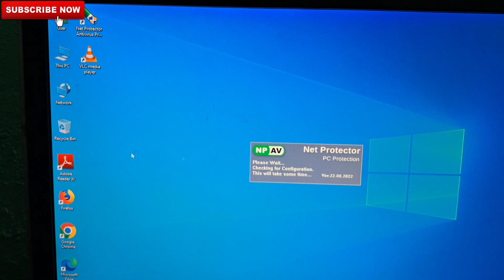old computer ko new kese kre | dual core se ci5 pc kese bnaye in hindi 2024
NEW DESKTOP KESE BNAYE, ASAN TARIKA IN HINDI FULL DETAIL 2024
new desktop kese bnaye,
laptop me new desktop kaise banaye,
pc me new desktop kaise banaye,
how to make a new desktop on windows 10,
how to create a new desktop on windows 10,
laptop ko desktop kaise banaye,
desktop kaise set kare,
how to create new desktop in laptop,
pc me youtube desktop kaise kare,
how to open new desktop in laptop,
desktop kaise chalaye,
desktop kaise on kare,
laptop me desktop mode kaise kare,
creating a new desktop in windows 10,
how to change setting in free fire pc,
how to make new desktop,
new desktop in windows 10,
pc ko desktop par kaise laye,
pc ko desktop par kaise laen,
how to add new desktop on windows 10,
website ko desktop kaise banaye,
where is desktop in computer,
how to create new desktop in windows 7,
pc ko new kaise kare,
old pc ko new kaise banaye,
how to create a new desktop in windows 10,
apne youtube ko desktop kaise banaye,
new computer ka setup kaise kare,
youtube ko desktop kaise kare,
set up new desktop computer,
3 screen computer setup,
how to set up new desktop computer,
how to open new desktop in windows 7,
new desktop windows 7,
desktop screen lock for computer
pc ko upgrade kese kre,
pc ko upgrade kaise kare,
pc ko upgrade kaise karen,
apne purane pc ko upgrade kaise kare,
old pc ko upgrade kaise karen,
old pc ko upgrade kaise kare,
how to upgrade a pc to a gaming pc,
computer ko update kaise band kare,
pc computer ko update kaise kare,
pc ko kaise connect kare mobile se,
computer upgrade kaise kare,
pc upgrade kaise kare,
dpc ke baad kya kare,
how dpc is done,
pc ko kaise fast kare,
pc ko kaise format kare,
how to upgrade your pc to a gaming pc,
how to upgrade your pc free,
hp pc ko update kaise kare,
how to upgrade a hp pc,
how to upgrade hp laptop ssd,
old pc ko upgrade kre,
old computer ko new kaise kre,
how to upgrade max health gta online,
old pc ko new kese kre,
purane cpu ko upgrade kaise kare,
how to upgrade tp link,
how to upgrade opay to tier 3,
how to update app play console,
pc ko update kaise kare windows 10,
pc ko fast kaise kare windows 11,
pc ko reset kaise kare windows 11,
pc ko update kaise kare windows 7,
pc ko update kaise kare windows 11,
pc ko reset kaise kare windows 8,
computer ko update kaise kare windows 8,
pc ko fast kaise kare windows 10 2023,
pc ko fast kaise kare windows 8,
pc ko format kaise kare windows 8,
how to upgrade your pc cheap,
what to upgrade in your pc,
how to upgrade a pc for gaming,
how to upgrade your pc under 5000